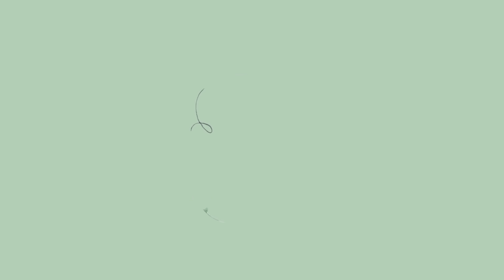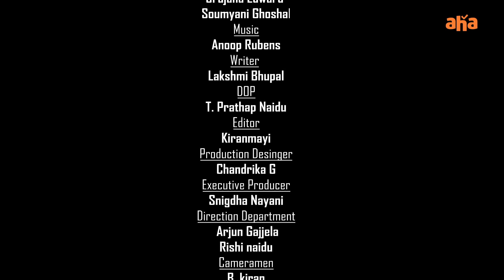All Is Well With Suma & Natural Star Nani | An aha Exclusive | Episode 3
Sending bright smiles and positive vibes your way, All is well is a talk show hosted by Suma Kanakala, where she interacts with various celebrities and maintains an entertaining tenor while highlighting all the good news from around the world.

aha is an exclusive Telugu content platform with an extensive range of movies and original web series just a click away. Get access to watch aha exclusives, aha world digital premieres, aha originals and selected free movies.

With content curated specially for viewers with varied preferences and choices, aha brings you one step closer to full-fledged entertainment with its broad library of movies ranging from old blockbusters to originals.

What you'll enjoy on aha?

We add movies and original web series regularly.
Search movies based on genres, latest addition and evergreens.
Enjoy seamless video playback.
aha kids
With aha quick bits, catch a glimpse of the movies and original web series.
Easy way to sign up to watch paid content.
Download your favorite movie and watch it anytime and anywhere.
With parental control, enjoy a safe watching experience for your children.

Install the app and get going with your favorite content, with free selected content available and premium paid subscription.